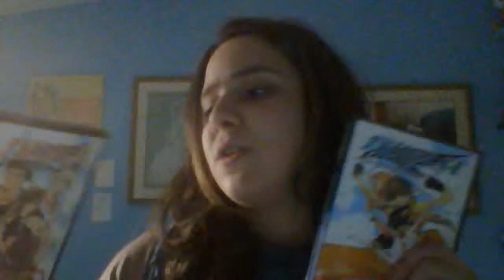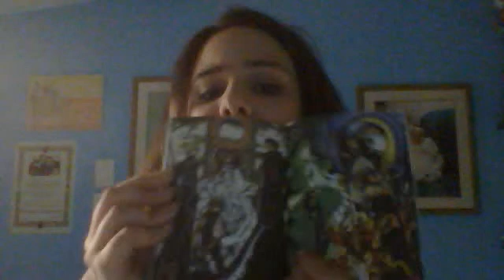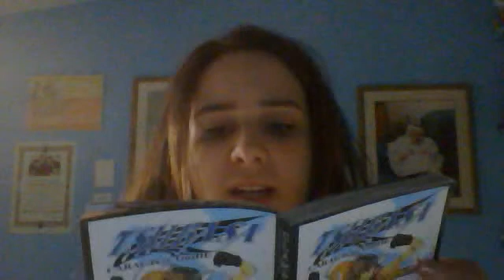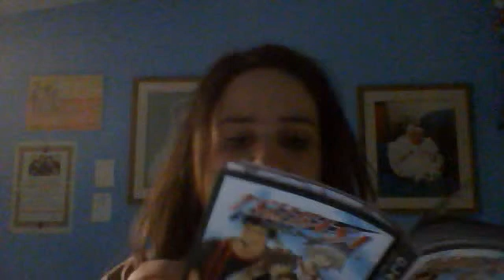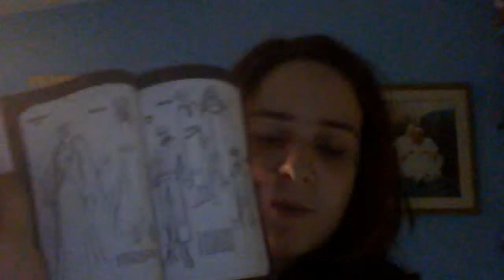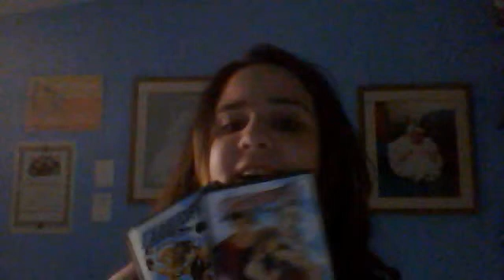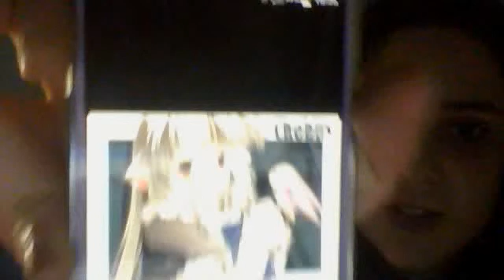fanbook tsubasa e chobits *_*